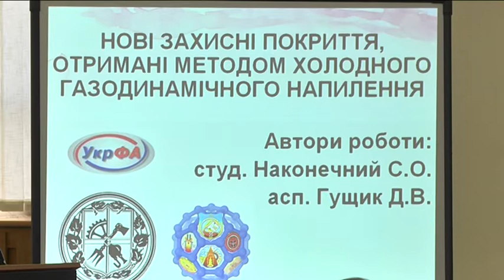У Національній металургійній академії нагородили учасників та переможців конкурсу наукових робіт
У Національній металургійній академії України,  в рамках 9  Міжнародної конференції, нагородили учасників та переможців конкурсу наукових робіт “Іноваційні  підходи в електрометалургії та споріднених галузях”.